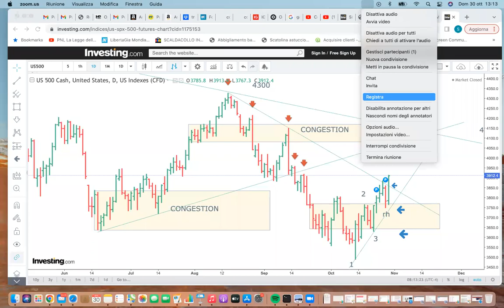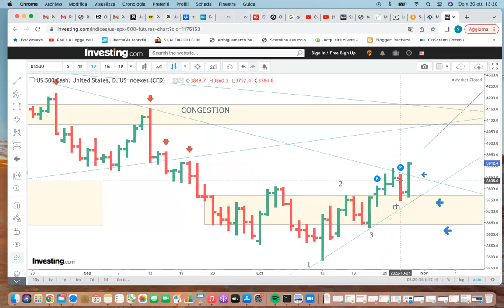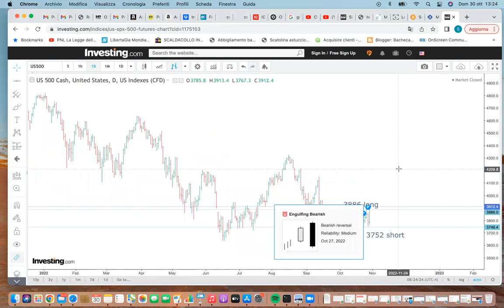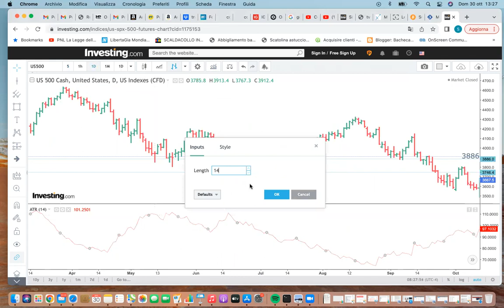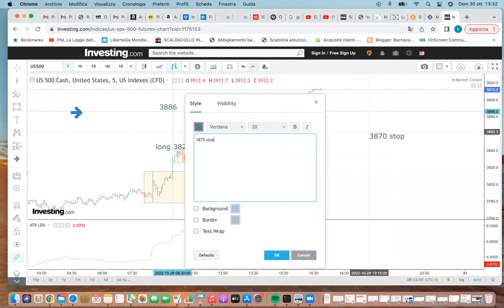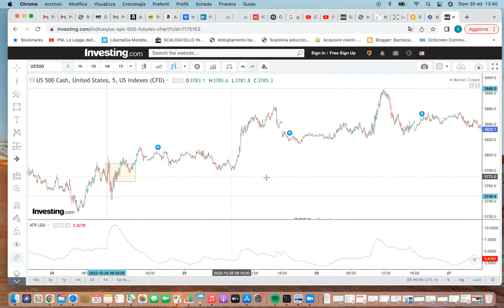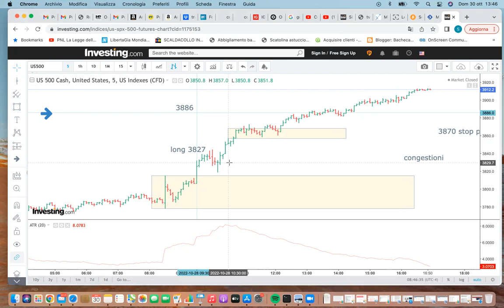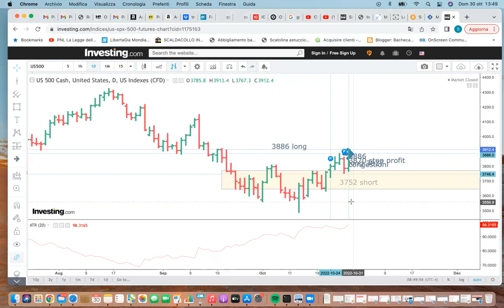Cosa sono i segnali intermedi di trading nella legge dei grafici?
Con questo video vediamo i segnali intermedi secondo le dispense di Ross su sp500 . Come indicato nel video precedente di analisi del 29 ottobre 2022, procediamo alla tipologia di segnale di ingresso long che ha permesso, grazie all'indicatore delle congestioni , di anticipare intraday un segnale mutliday.